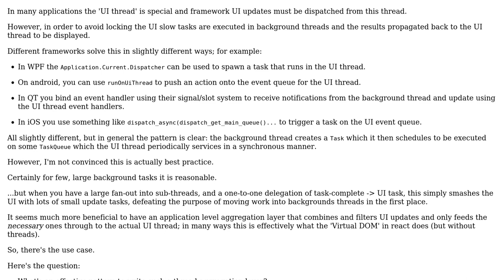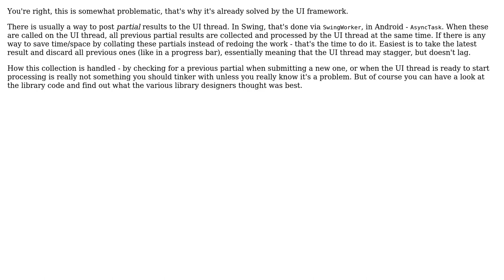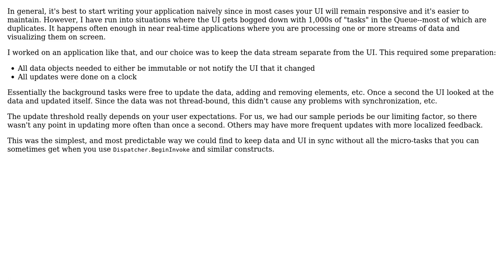What is an effective design pattern for 'fan-in' from multiple task threads into a single UI...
Software Engineering: What is an effective design pattern for 'fan-in' from multiple task threads into a single UI thread?

With thanks & praise to God, and with thanks to the many people who have made this project possible! | Content (except music & images) licensed under CC BY-SA | Music | Images & others | With thanks to user Ordous user Doug user Berin Loritsch and the Stack Exchange Network Trademarks are property of their respective owners. You are responsible for your own actions.